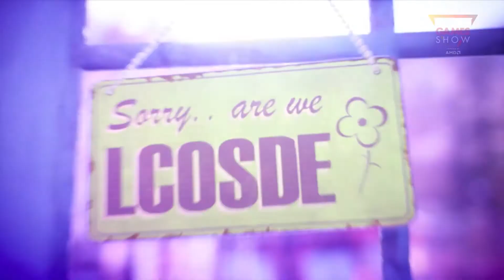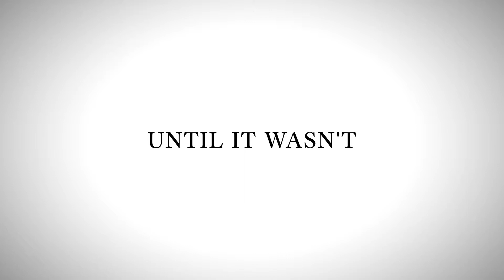NEW GAMES COMING IN SEPTEMBER 2021: DIABLO II: RESURRECTED, TALES OF ARISE, LOST JUDGEMENT & MORE!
A lot of big games are coming out in September 2021. We're looking forward to playing ToA. What about you?
▶️geт 20% oғғ aмazon coιnѕ

CHAPTERS:

00:00 INTRODUCTION
0:21 FORGED IN SHADOW TORCH
0:43 LIFE IS STRANGE: TRUE COLORS
1:54 TALES OF ARISE
3:27 ARAGAMI 2
5:01 DIABLO 2: RESURRECTED
5:40 KENA: BRIDGE OF SPIRITS
8:01 METALLIC CHILD
9:25 LOST IN RANDOM
11:26 LOST JUDGEMENT

 (all purchases after clicking this link will support me!)
☕Buy me a Cup of Coffee!

𝐀𝐁𝐎𝐔𝐓 𝐌𝐄
Hi there! My name is Azure! It's nice to meet you! I have a passion for gaming and all things Final Fantasy. This channel is all about that.

Feel free to get in touch via discord & youtube for comments, requests or just to make a human connection and I'll do my best to get back to you.